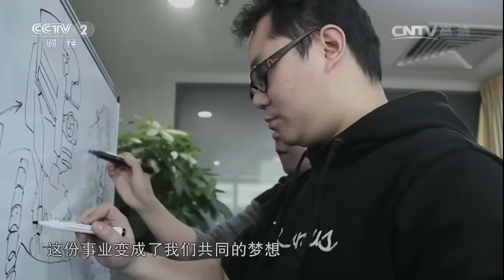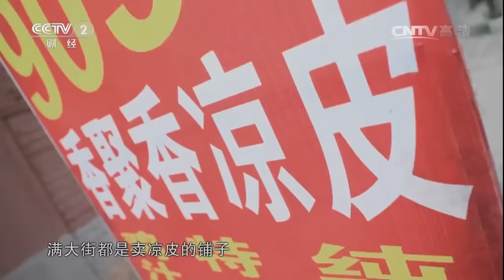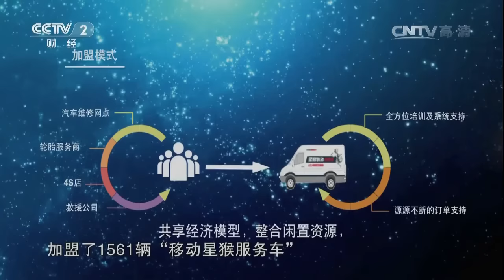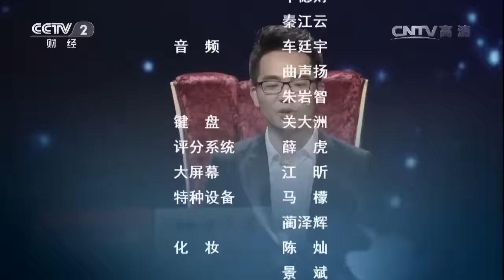20161014 创业英雄汇